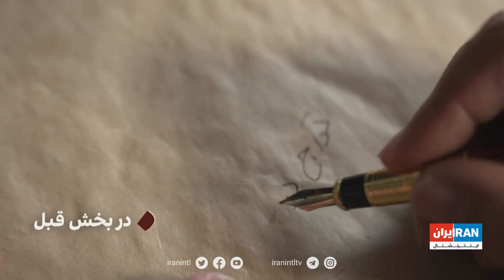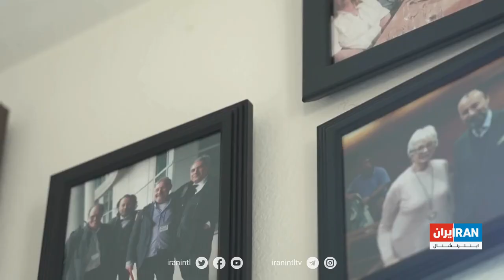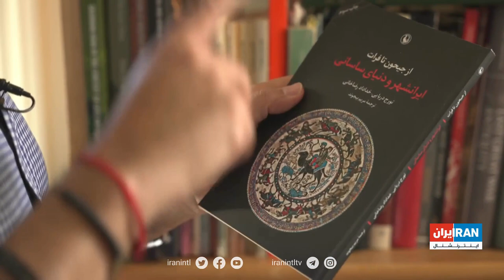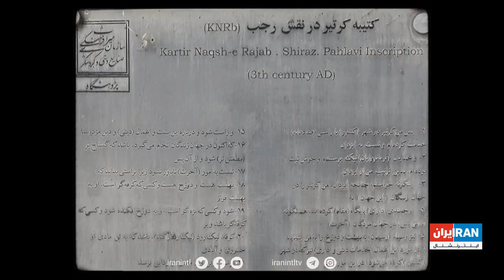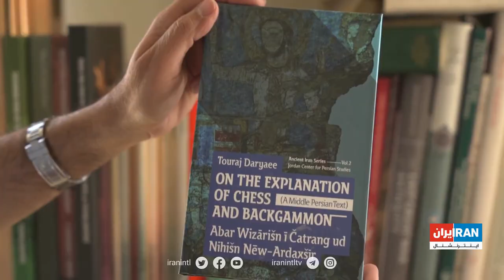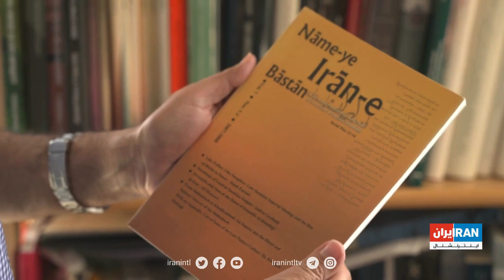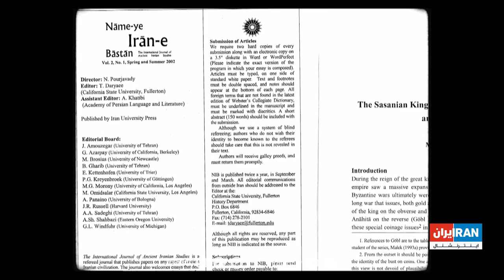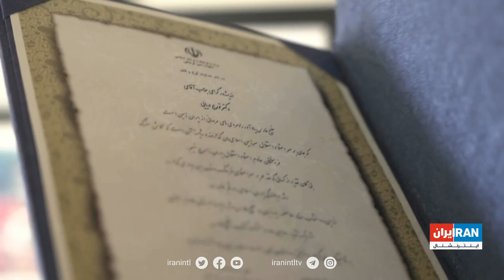شاهد تاریخ - تورج دریایی، بخش دوم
تورج دریایی، استاد دانشگاه ایالتی کالیفرنیا در ایرواین به توضیح مفهوم ایرانشهر و اهمیت زبان فارسی برای درک تاریخ و فرهنگ ایران می‌پردازد